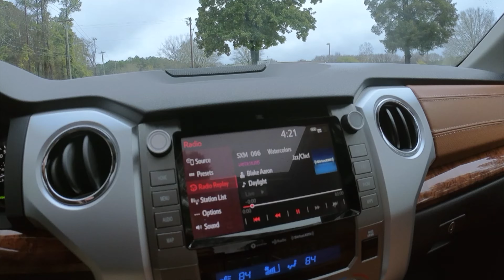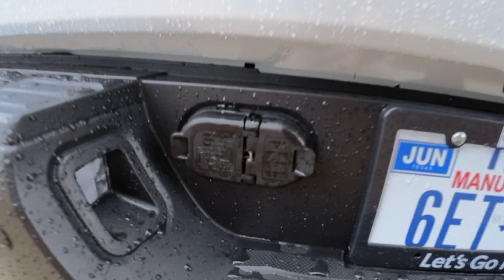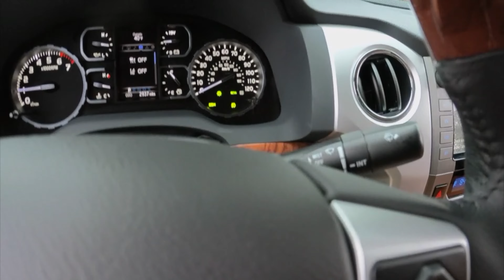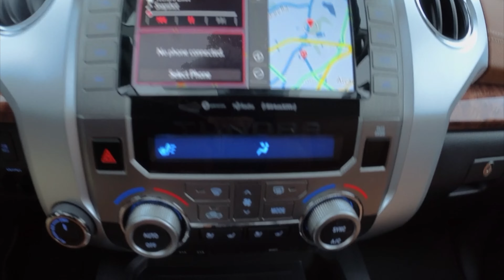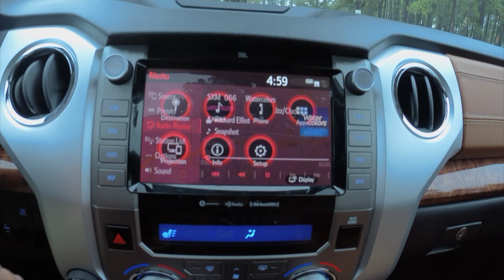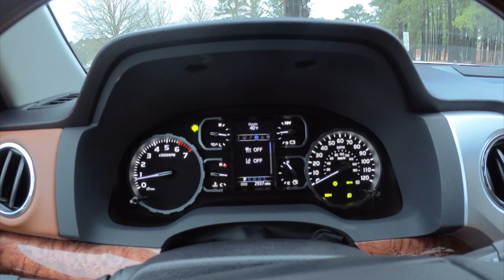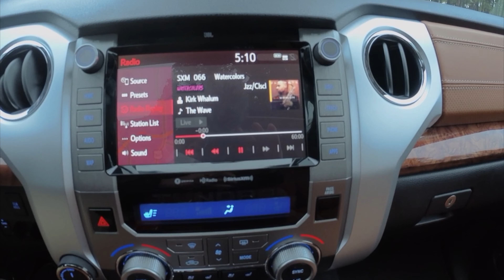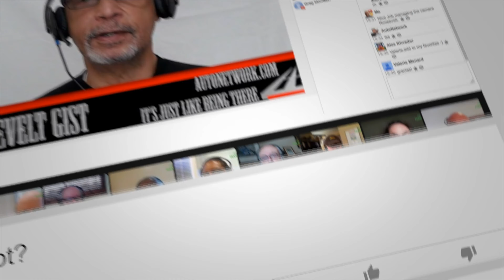Best Detailed Walkaround 2021 Toyota Tundra 4X4 1794 Edition CrewMax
5.7L i-Force v8
6 Speed Automatic Transmission
381 HP  @ 401 lb-ft Torque
Exterior Color: Wind Chill Pearl
13 MPG City, 17 MPG Highway, 14 MPG Combined
MSRP: $55,610.00

Pros
* Car-like ride
* Luxury Interior
* Power Up & Down Entire Rear Window

Cons
* Fuel Economy

Detailed video walkarounds and walkthroughs of most sought-after new cars, trucks, SUVs, crossovers, Vans, Minivans w/ detailed walkarounds of special models.